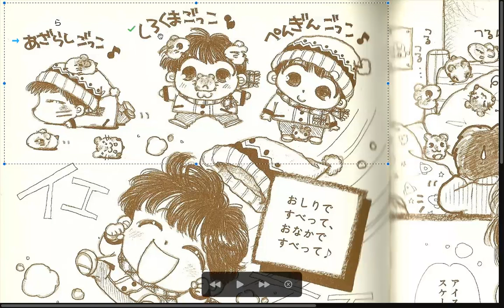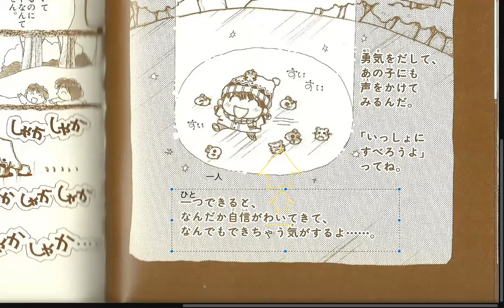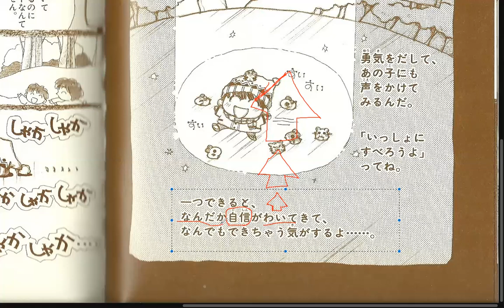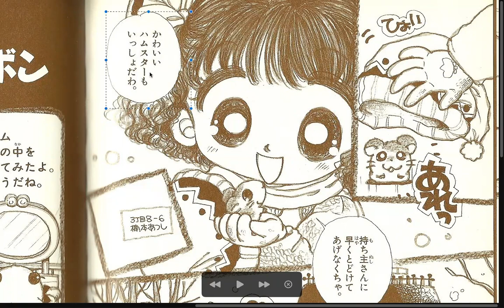Group B pt9 Vol. 2 Tottoko Hamutaro Hamuchanzu de Gozaimachu